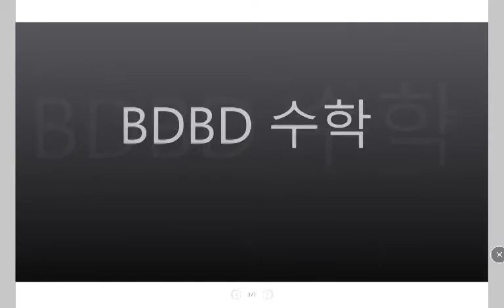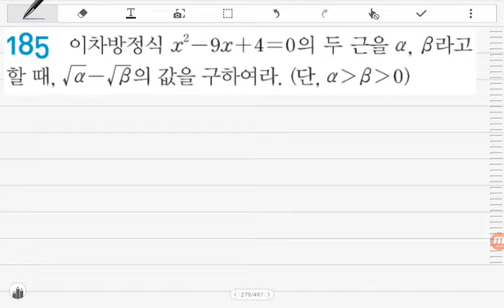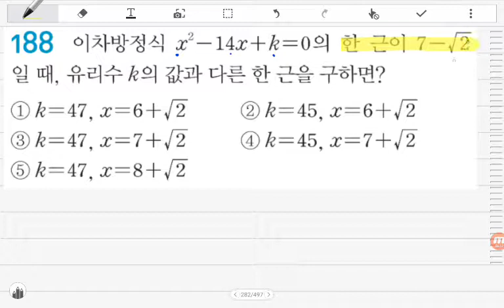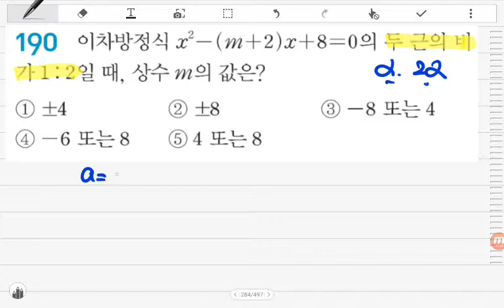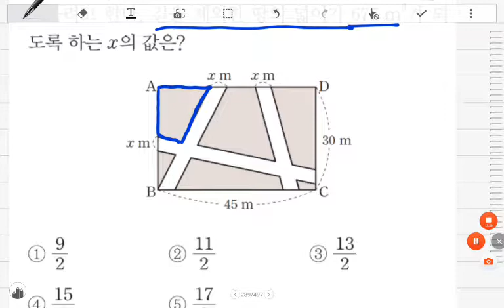[BDBD수학]중3 자이스토리 F이차방정식의활용 잘틀리는유형훈련+1UP